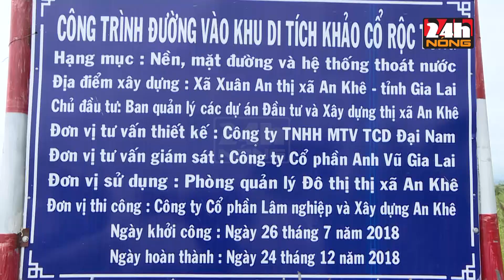DI TÍCH RỘC TƯNG - THÊM ĐIỂM THAM QUAN, PHỤC VỤ CÔNG CHÚNG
Tại Gia Lai, di tích Rộc Tưng công trình khảo cổ đầu tiên tại Tây Nguyên được bảo tồn ngoài trời hiện được coi là điểm đến lý thú mới. Di tích Rộc Tưng 1,  thôn An Xuân 1, xã Xuân An, TX An Khê, Gia Lai được các nhà khảo cổ học phát hiện loài người sống cổ xưa nhất chỉ sau khi phát hiện về đồ đá cũ ở Núi Đọ (Thanh Hóa) và  Xuân Lộc (Đồng Nai). Di tích có ý nghĩa quan trọng trong việc nghiên cứu khảo cổ học thời đại đá cũ ở Việt Nam. Hiện nay UBND thị xã An Khê đang dần đầu tư nhiều hạng mục cơ sở hạ tầng để tạo thuận lợi cho công tác nghiên cứu, bảo tồn và phục vụ du khách tham quan. Với nhiều nỗ lực di tích đang dần trở thành một khu “bảo tàng ngoài trời” một điểm đến lý thú cho du khách.